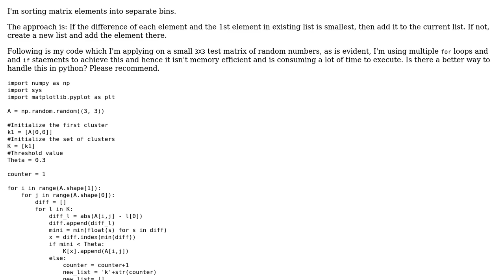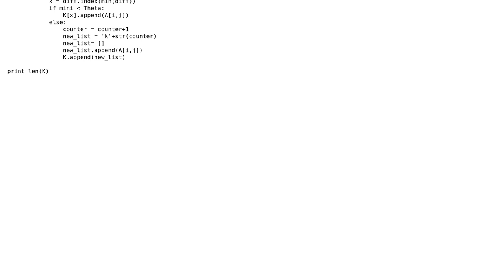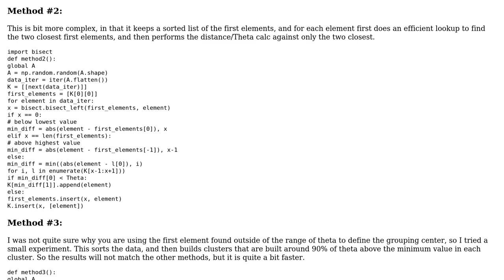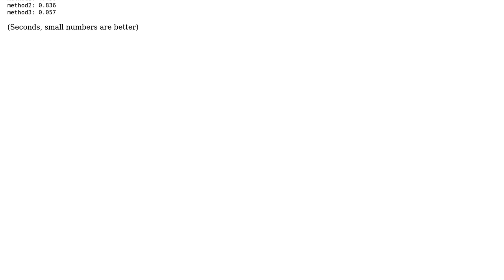Code Review: Efficient way to sort Matrix elements into separate bins in Python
With thanks & praise to God, and with thanks to the many people who have made this project possible! | Content (except music & images) licensed under CC BY-SA | Music | Images & others | With thanks to user Stephen Rauch user iprof0214 and the Stack Exchange Network Trademarks are property of their respective owners. You are responsible for your own actions.